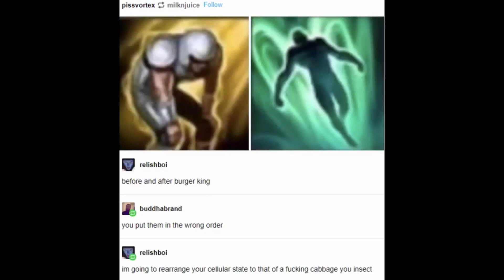Online discourse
I method acted for this one by going to Burger King (it sucked)